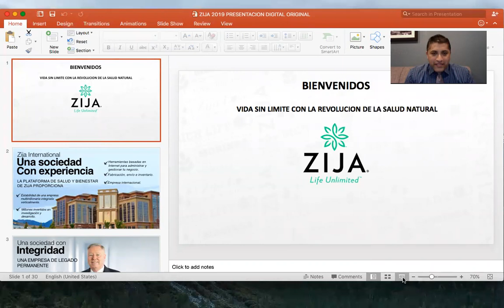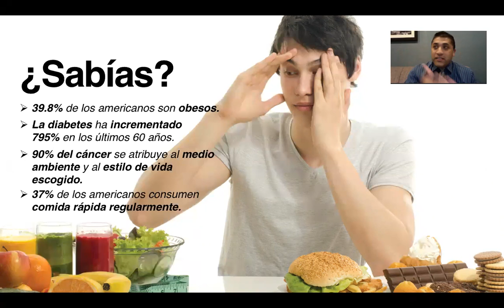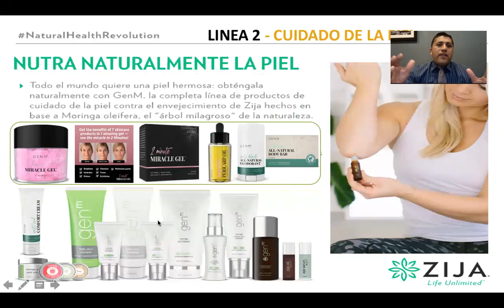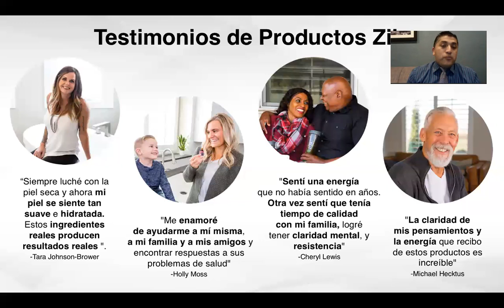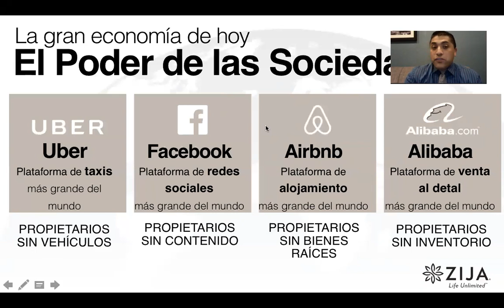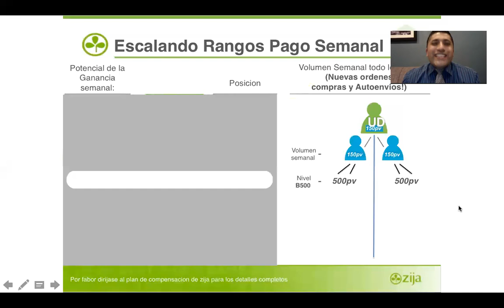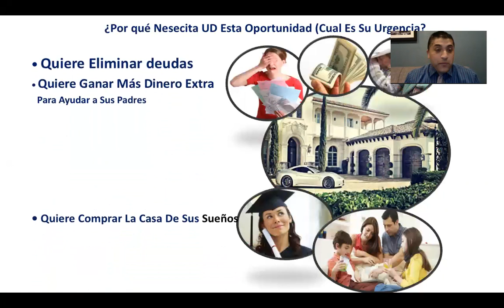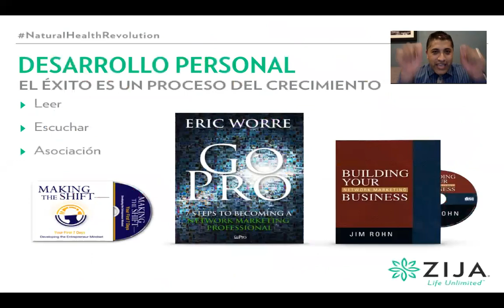super presentacion de la gran presentacion del negocio zija con alexis adame 2:1:2019